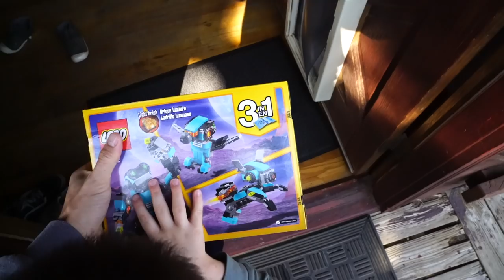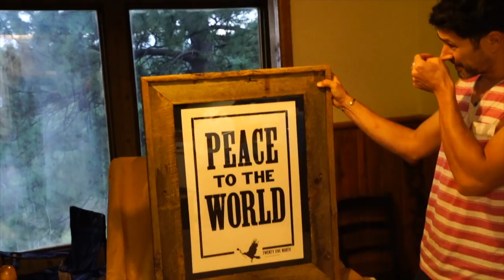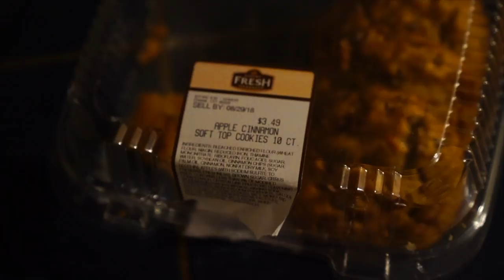Worth The Wait | MATT AND BLUE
dallasdoes
bluehamilton

We post videos weekly. Check in for vlogs, exploration and some stupid fun times.

Two guys on a mission to spread love and positivity. At our side is our super cool son, Crow.

We are all about that family, adventure, exploring and anything that makes us laugh!

Matt and Blue